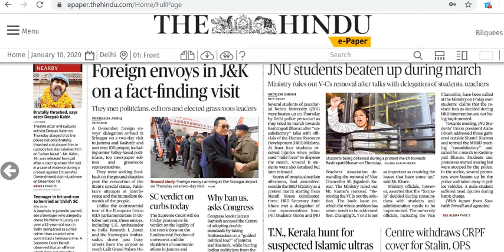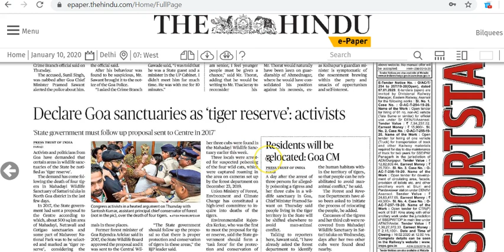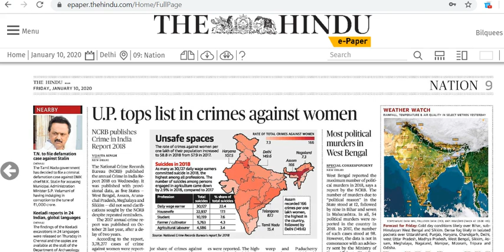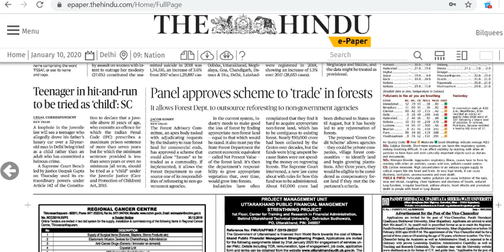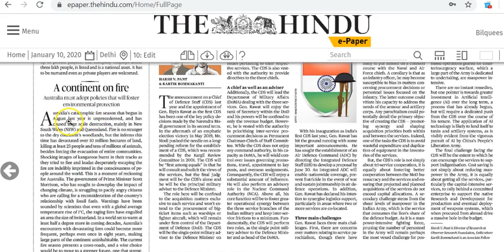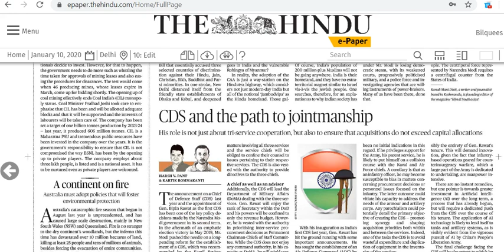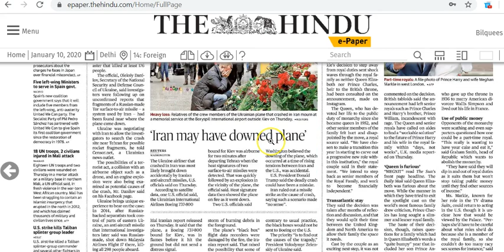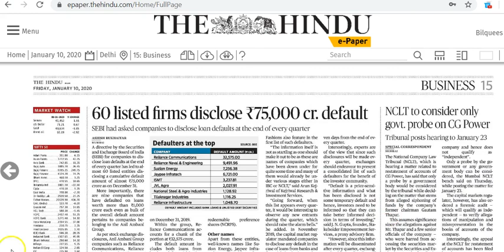IAS Daily Current Affairs 2020 | The Hindu Analysis by Mrs Bilquees Khatri (10 January 2020 )